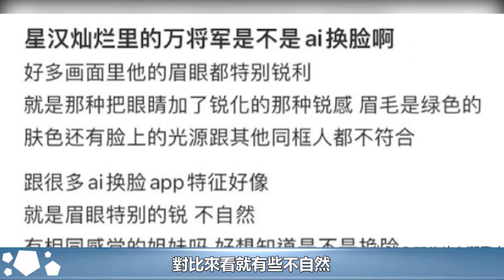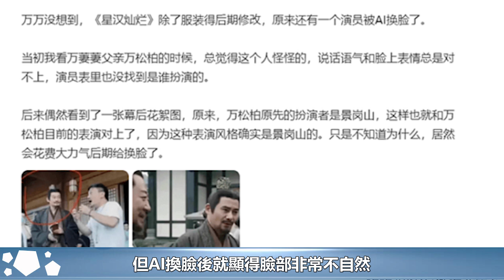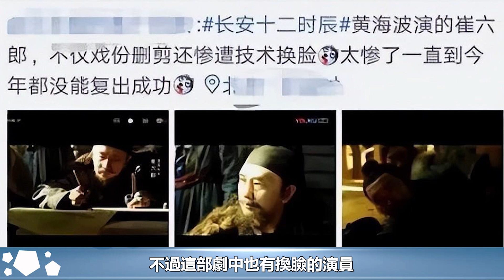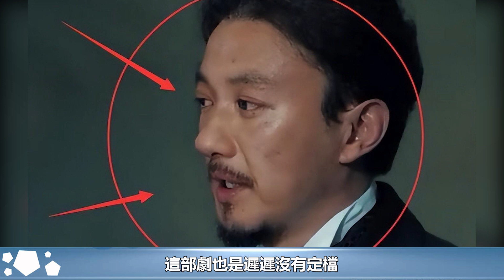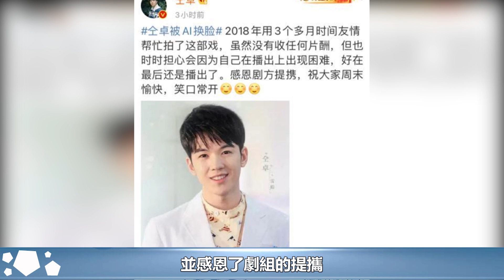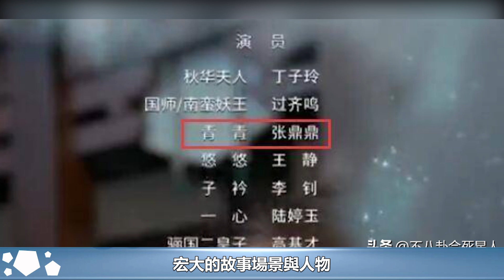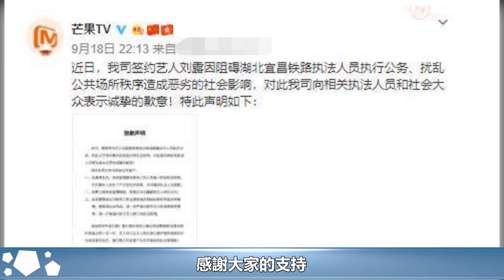從《甄嬛傳》到《星漢燦爛》，都有被AI換臉的演員，有的真有的假︱吳磊︱凌不疑︱趙露思︱程少商︱甄嬛傳︱星漢燦爛︱月升滄海#番茄追劇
從《甄嬛傳》到《星漢燦爛》，都有被AI換臉的演員，有的真有的假